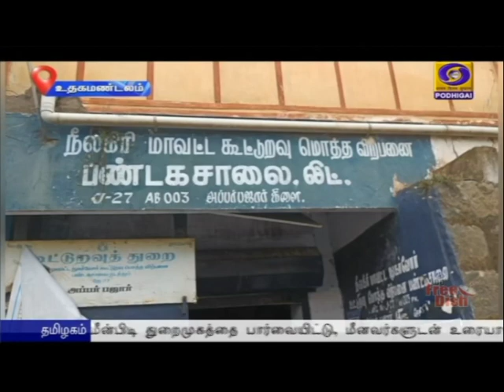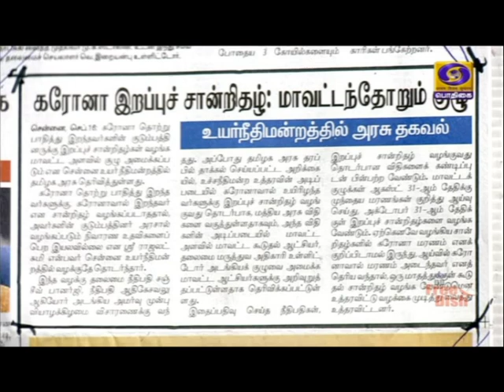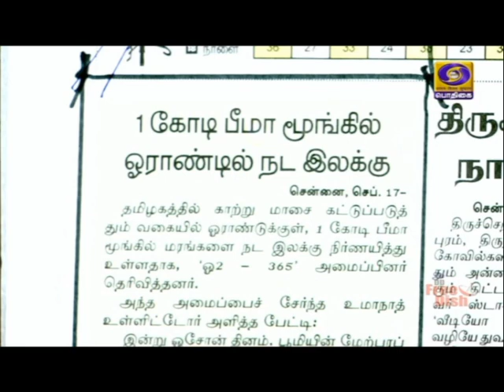பொதிகை காலை 8.00 மணி செய்திகள் [17.09.2021]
1)  துஷான்பேயில் இன்று ஷாங்காய் ஒத்துழைப்பு அமைப்பின்  21-வது உச்சி மாநாடு - பிரதமர் நரேந்திர மோதி காணொலி மூலம் உரையாற்றுகிறார்.

2) பிரதமர் நரேந்திர மோதியின் 71ஆம் பிறந்தநாள் இன்று :
   பிஜேபி சார்பில் பல்வேறு சிறப்பு நிகழ்ச்சிகளுக்கு ஏற்பாடு

3) ஜிஎஸ்டி கவுன்சில் கூட்டம் லக்னோவில் இன்று நடைபெறுகிறது  :
    மத்திய நிதி அமைச்சர் நிர்மலா சீதாராமன் தலைமையேற்பு

4) மத்திய இணை அமைச்சர் எல் முருகன் இன்று திருவொற்றியூர் மீன்பிடி துறைமுகத்தை பார்வையிட்டு, மீனவர்களுடன் உரையாடுகிறார்

5)  தமிழகத்தின் புதிய ஆளுநராக நியமிக்கப்பட்டுள்ள ஆர் என் ரவி சென்னை வந்தார் - விமான நிலையத்தில் முதலமைச்சர் மு க ஸ்டாலின், அமைச்சர்கள் வரவேற்பு.